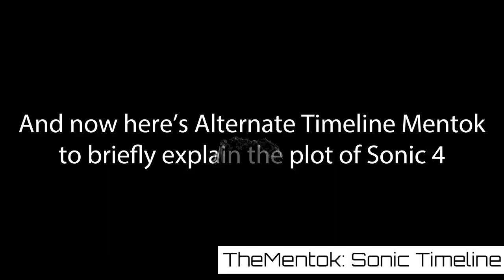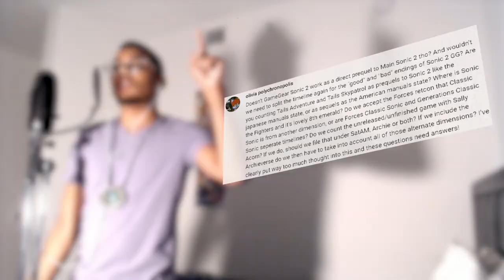Wolf Rising Demo Reel